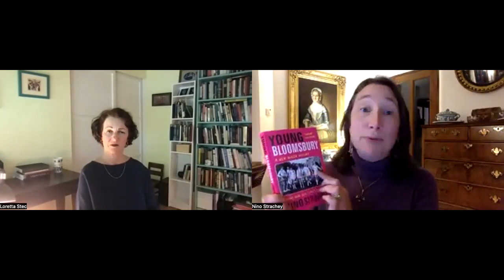Young Bloomsbury: The Generation that Redefined Love, Freedom, and Self-Expression in 1920s England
with author Nino Strachey in Conversation with SFSU Professor Loretta Stec

An “illuminating” (Daily Mail, London) exploration of the second generation of the iconic Bloomsbury Group, who inspired their elders to new heights of creativity and passion while also pushing the boundaries of sexual freedom and gender norms in 1920s England.

In the years before the First World War, a collection of writers and artists—Virginia Woolf, E.M. Forster, and Lytton Strachey among them—began to make a name for themselves in England and America for their irreverent spirit and provocative works of literature, art, and criticism. They called themselves the Bloomsbury Group and by the 1920s, they were at the height of their influence.

Then a new generation stepped forward—creative young people who tantalized their elders with their captivating looks, bold ideas, and subversive energy. Young Bloomsbury introduces us to this colorful cast of characters, including novelist Eddy Sackville-West, who wore elaborate make-up and dressed in satin and black velvet; artist Stephen Tomlin, who sculpted the heads of his male and female lovers; and author Julia Strachey, who wrote a searing tale of blighted love. Talented and productive, these larger-than-life figures had high-achieving professional lives and extremely complicated emotional lives.

The group had always celebrated sexual equality and freedom in private, feeling that every person had the right to live and love in the way they chose. But as transgressive self-expression became more public, this younger generation gave Old Bloomsbury a new voice. Revealing an aspect of history not yet explored and with “effervescent detail” (Juliet Nicolson, author of Frostquake), Young Bloomsbury celebrates an open way of living and loving that would not be embraced for another hundred years.

Nino Strachey is the last member of the Strachey family to have grown up at Sutton Court in Somerset, home of the family for more than three hundred years. After studying at Oxford University and the Courtauld Institute, Nino worked as a curator for the National Trust and English Heritage. She is also the author of Rooms of Their Own. She lives in West London with her husband and child. Follow her on Twitter @NinoStrachey.

Loretta Stec is a Professor in the English Department of San Francisco State University where she teaches courses on modernist literature with a focus on women writers; animal studies and literature; Southern African literature in English; and literature of exile and migration. One of her favorite courses to teach is an intensive study of Virginia Woolf’s works. She has published articles on Woolf, Gertrude Stein, Djuna Barnes, D.H. Lawrence, Bessie Head, and other 20th-century writers.

Cosponsored by Fromm Institute